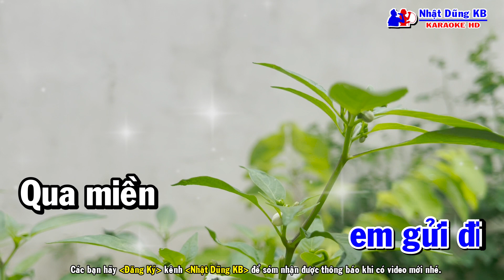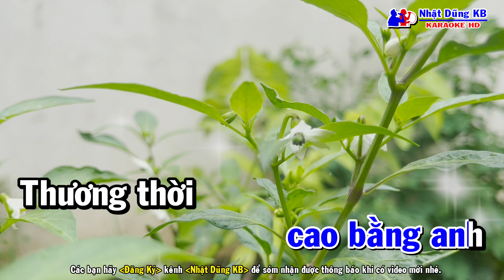Thư Tình Em Gái Karaoke Tone Nam - Nhạc Phối Mới Dễ Há - Nhạc Sống - Nhật Dũng KB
Thư Tình Em Gái Karaoke Tone Nam
Tác giả : Quý Phi